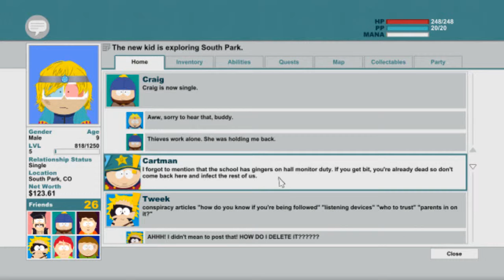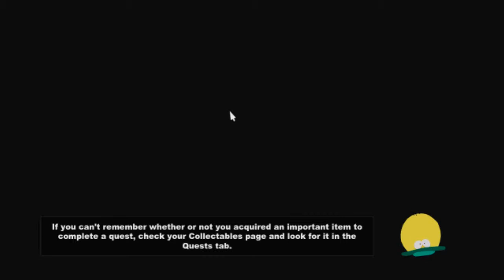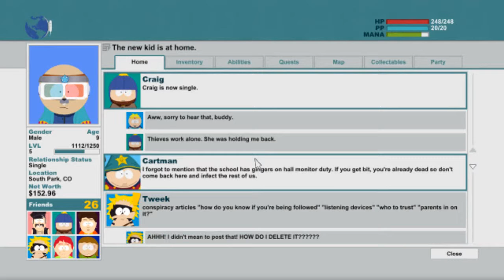Let's Play: South Park: The Stick of Truth (part 5)